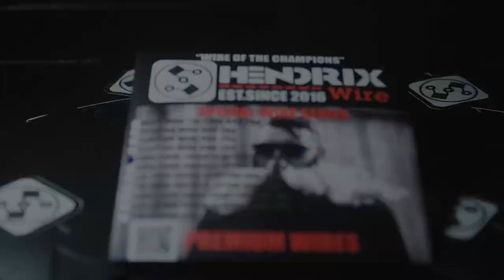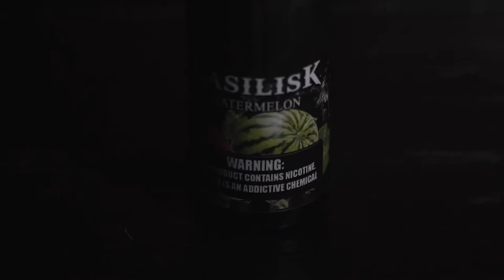Vape Montage | Steamworx Vape Shop | Sony 18-105 f4 G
First Grind 2021!
Sony 18-105 G f4
Steamworx Vape Shop
Vape Montage
Juice Montage